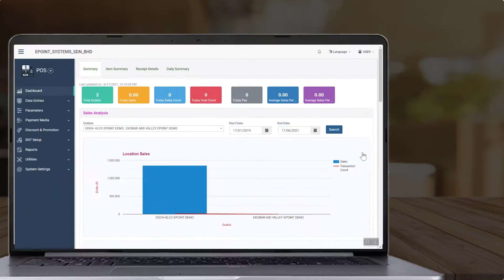EPOINT POS | Point Of Sales Software Point Of Sale System Near Pandan Indah Cheras New Video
If you want to learn more about point of sales software

This video is presenting point of sales software information but also try to cover the following subject:
-point of sale system near pandan indah cheras
-best review restaurant pos system near pandan indah cheras
-small business pos system near pandan indah cheras

So you wish to know more about point of sales software, I did too and here is the result.
 point of sales software interested me so I did some research study and created this YT video .

Now that you have watched my YouTube video about point of sales software has it helped?
Please 'like' the YouTube vid to help other individuals searching for point of sale system near pandan indah cheras or best review restaurant pos system near pandan indah cheras :)